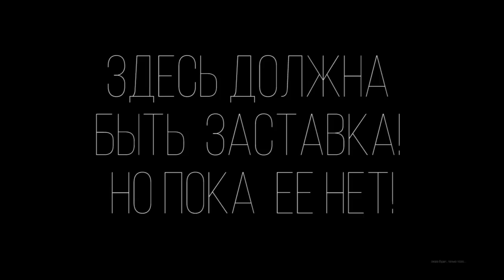VLOG: ЧТО??? 23.08.15